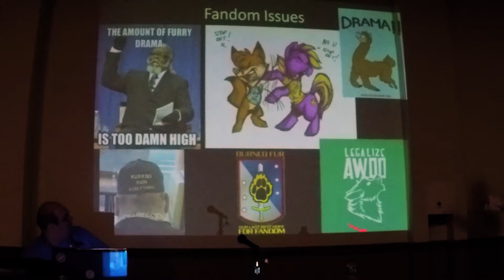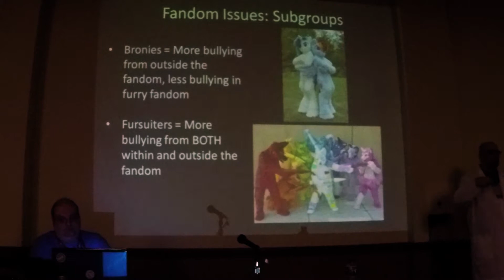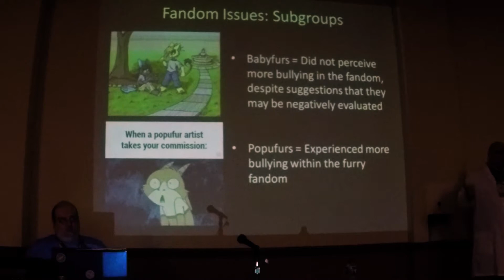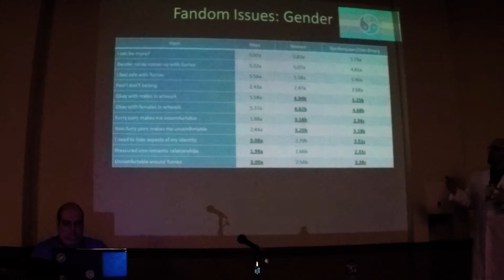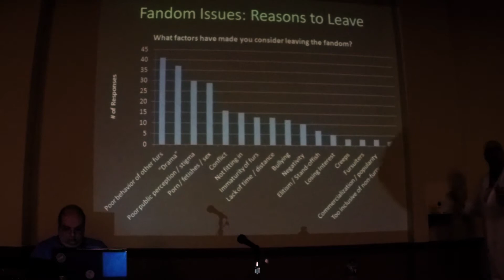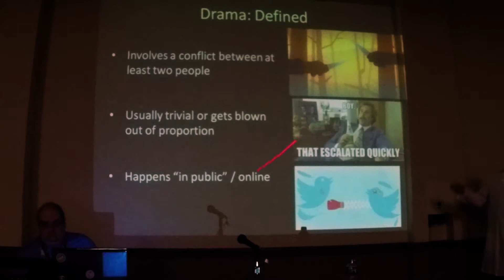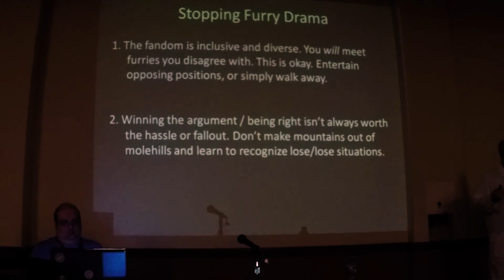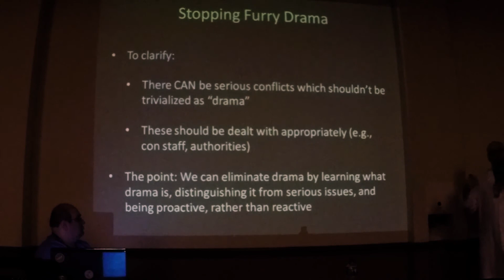BLFC: Furry Pyschology w/ Nuka | What Furries Do: Fandom Issues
Here's something completely different with regards to furry. Dr. Courtney "Nuka" Plante is back with some updated information from the International Anthropomorphic Research Project about furries! This project is very well put together in regards to the science and pyschology behind furries and the fandom. This video contains Nuka describing all the aspects of what furries do and the various fandom issues, including the ever-present drama. Enjoy!

(It's Free!)

By: Ty Husky
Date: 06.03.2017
Camera: Panasonic HC-v750k | GoPro Hero4 Silver
Location: Grand Sierra Resort & Casino, Reno, Nevada
Convention: Biggest Little Fur Con: Juggernaut/Kaiju